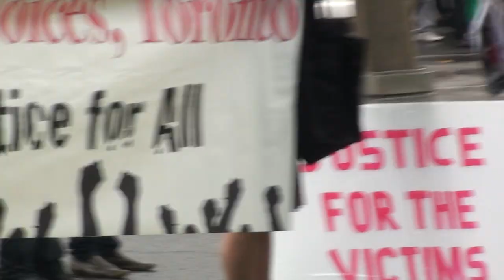16/115 G20 Toronto 2010 video vrac